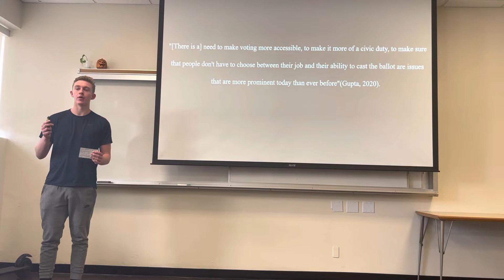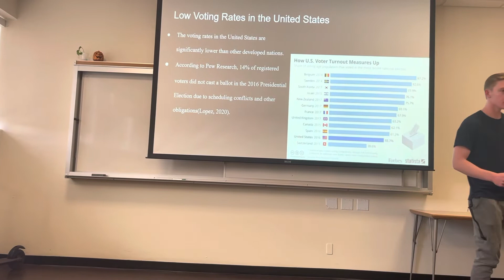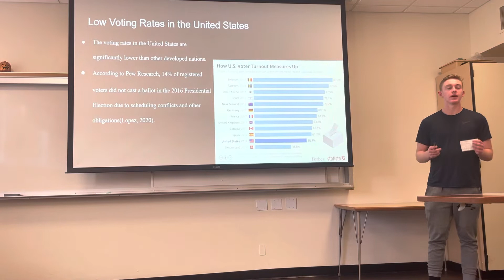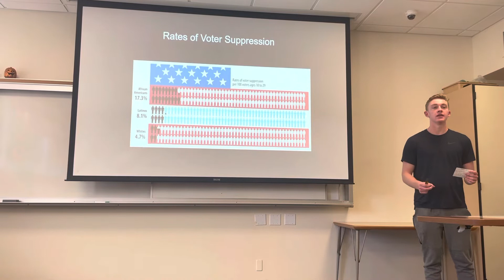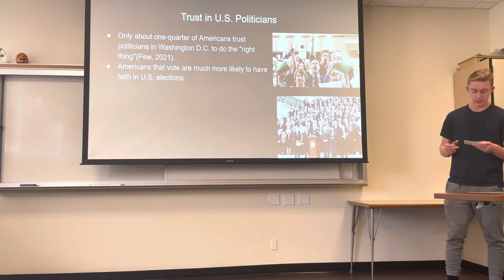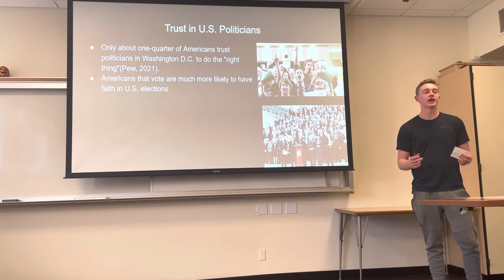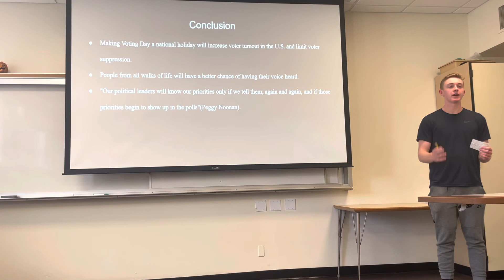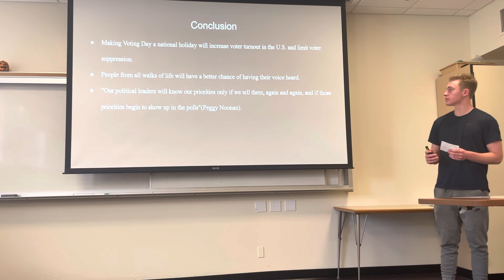Self Reflection(Election Day Holiday)